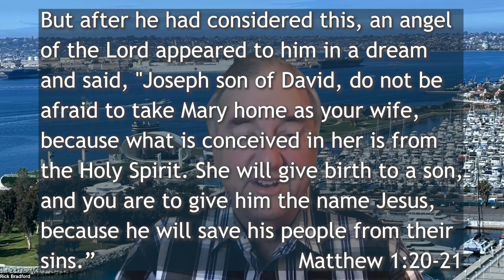Inspiration for Today, S6, E123, 03/20/2024, Dreams in the New Testament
Inspiration for Today, Season 6, E123, aired on TV6 on 03/20/24. Pastor Rick Bradford continues this week on dreams and visions; today discussing God's use of dreams in the New Testament.